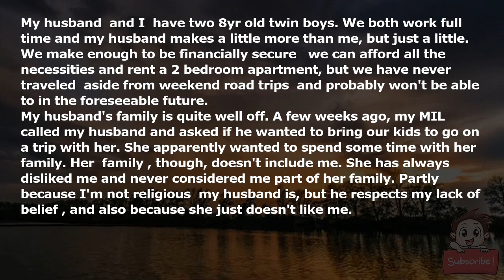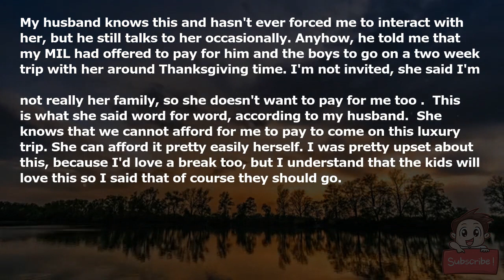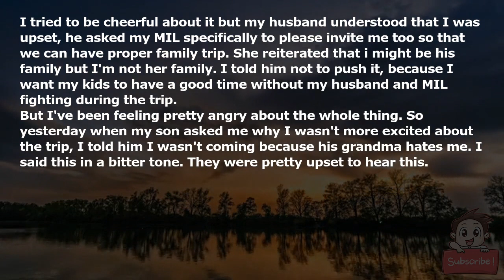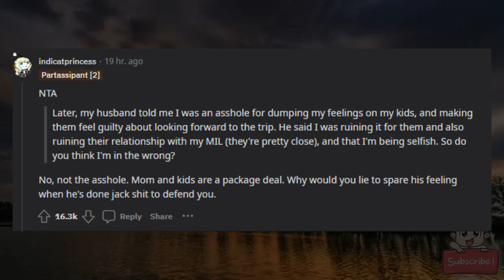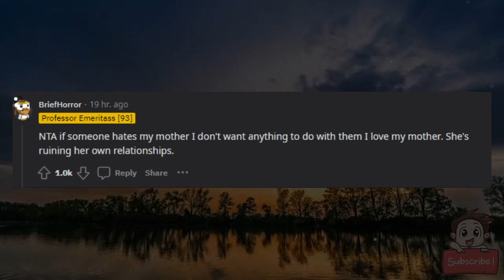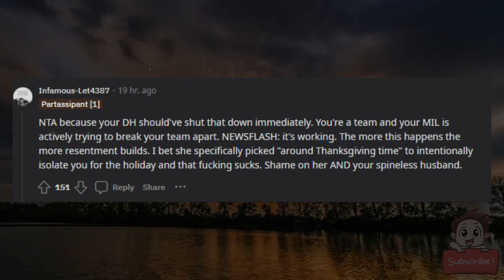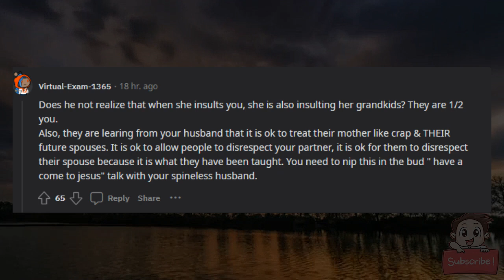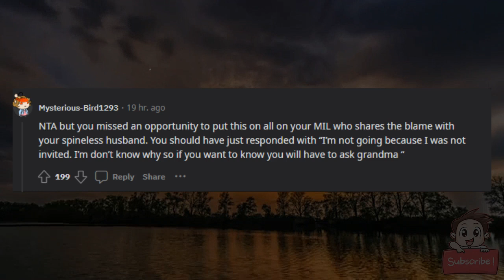AITA for telling my kids that my MIL hates me, and that’s why I’m not coming on our family trip?